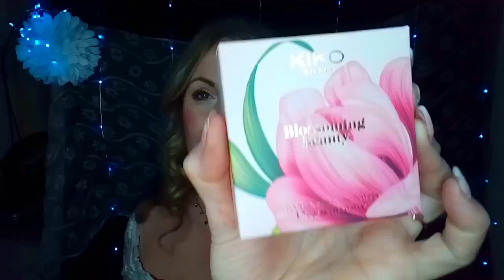BLOSSOMING BEAUTY || Collezione Primavera KIKO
Collezione Primavera KIKO MILANO anche quest'anno dedicato ai fiori delicati, fiori bianchi e profumati.
Un giardino pieno di profumi e aspettative dove perdersi e lasciarci trasportare nella bella stagione.
Colori dalle performance altissime, facilmente sfumabili e abbinabili tra di loro.
Scopriamola insieme e innamoriamoci anche questa volta.
Vi aspetto per la FULL FACE dove andremo a provare la Collezione.
A prestissimo.

Potete seguirmi su ISTAGRAM
Ornella72.nailcolor.life